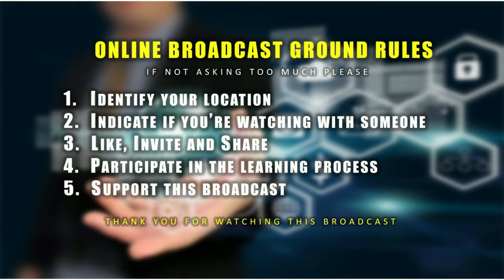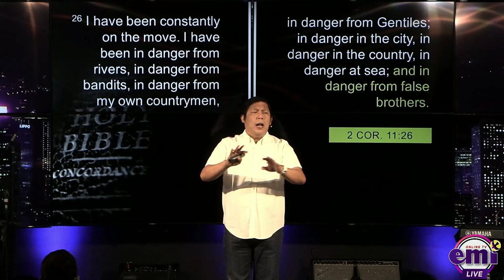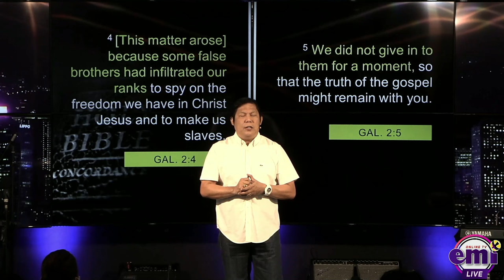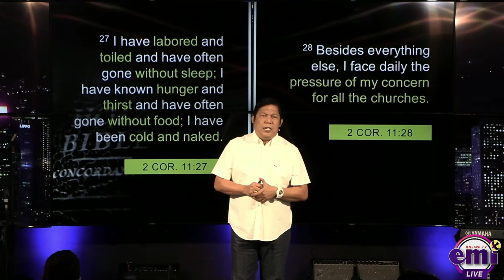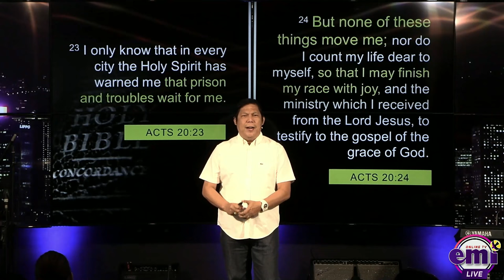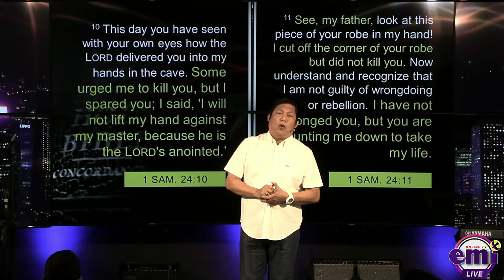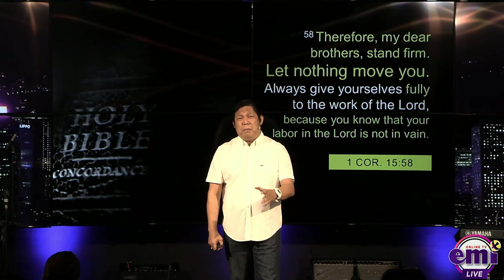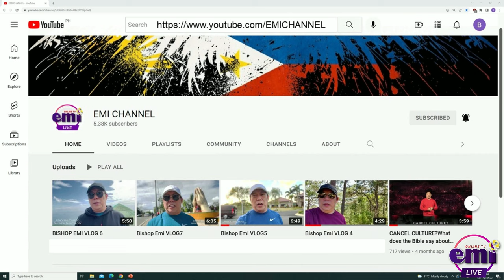THE BIBLE EXPLAINS (Series 53)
You can also watch this video via EMI Online TV at EMI Facebook: